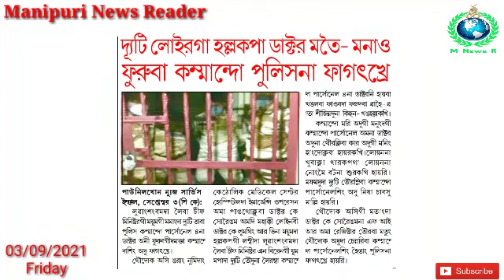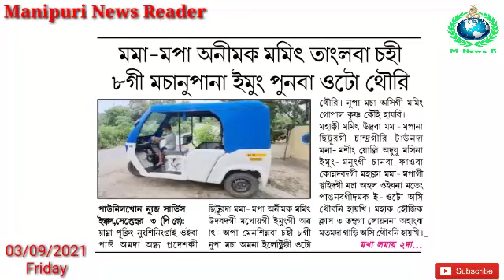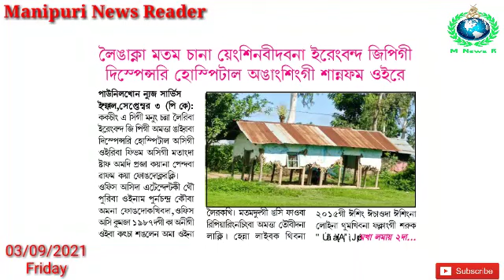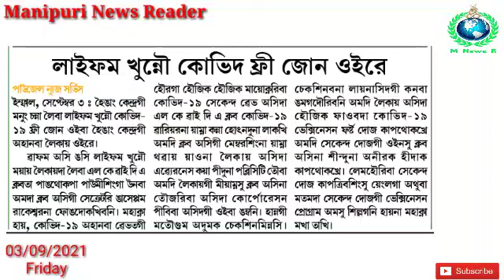Duty Loiraga Hallakpa Doctor Matei Manao Furuba Commando Police na Fagatkhre